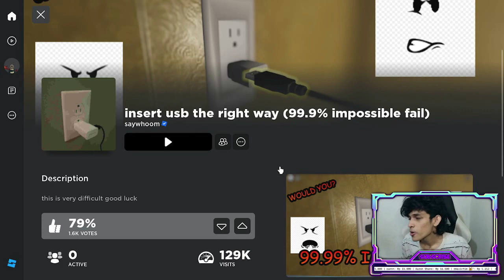1% ORANG YANG BISA TAMATIN GAME INI! - insert usb the right way roblox